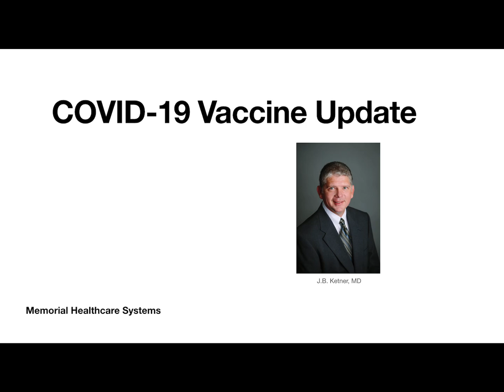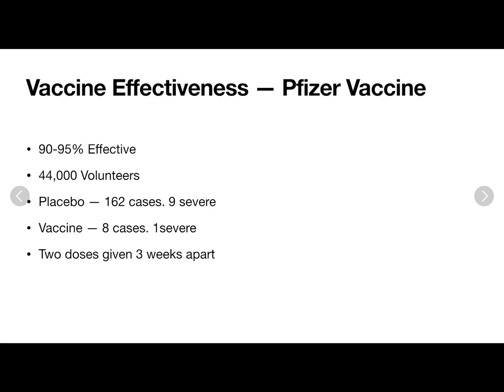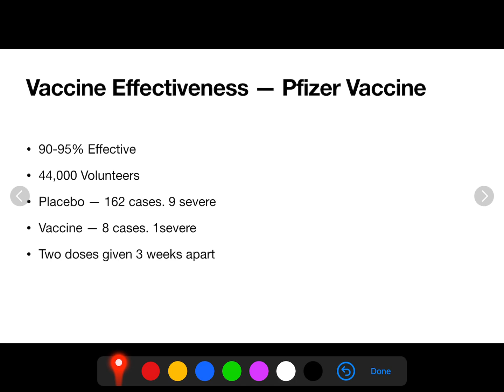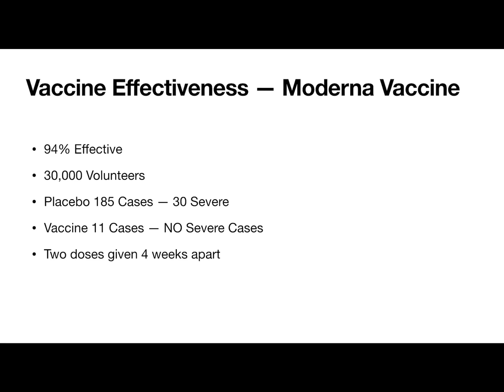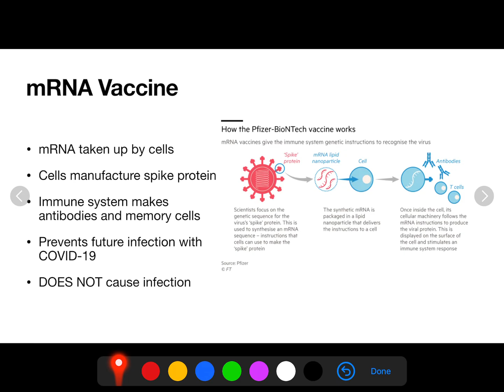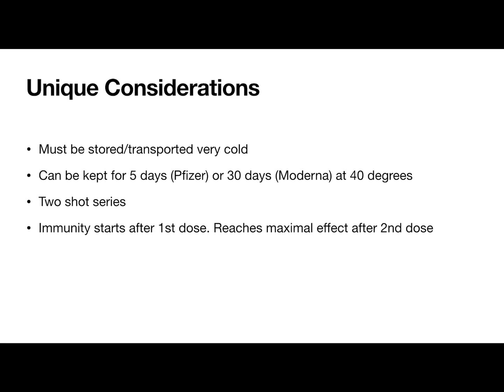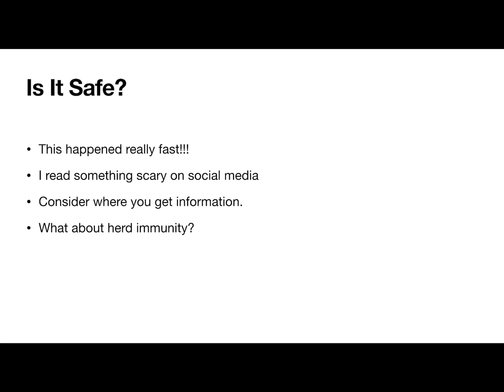Covid vaccine Dr. J.B. Ketner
COVID-19 Vaccination Information